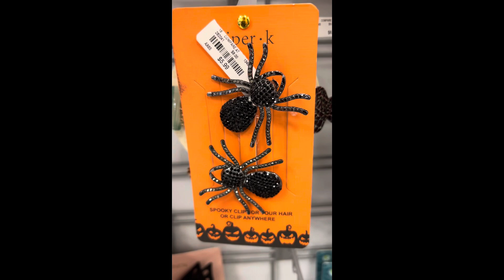TJ Maxx Halloween Shopping For Spooktacular Finds!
Hey Guys! In this video we're spooky shopping at TJ Maxx!